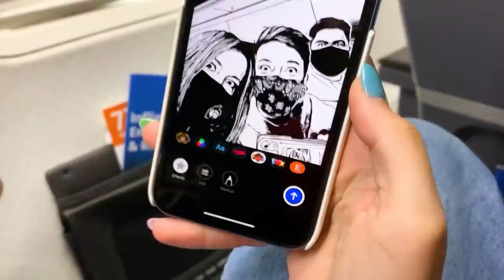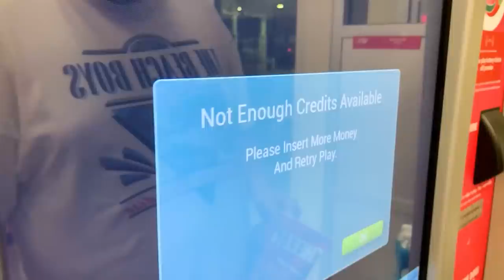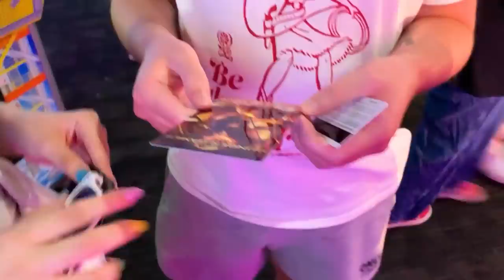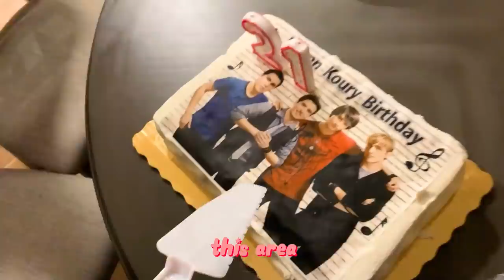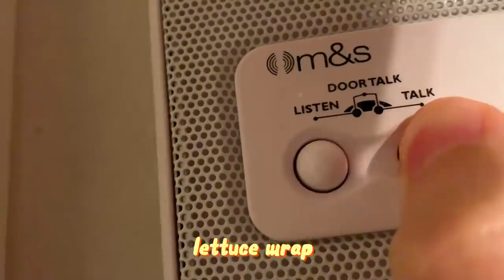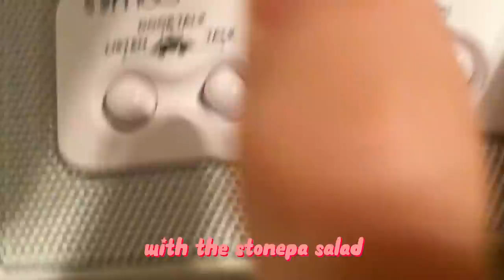We are leaving Forever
mickey was so nice